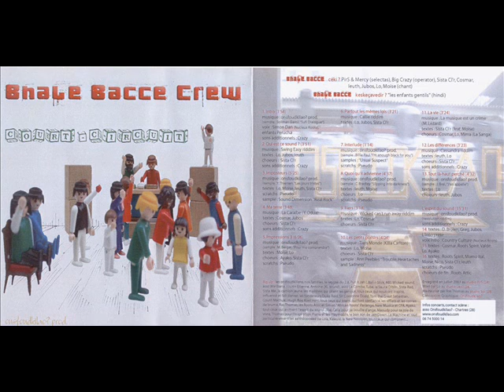Bhale Bacce Crew Interlude 2003